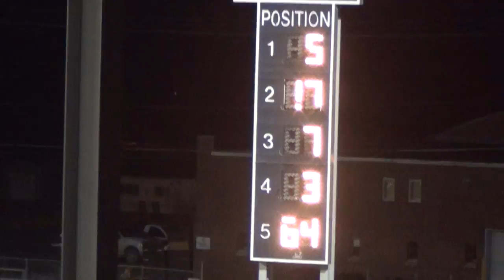Osky Sport Mod 1st B Main 4/1/2015